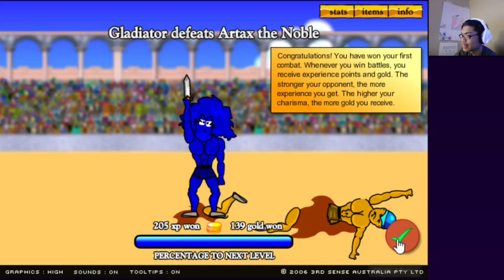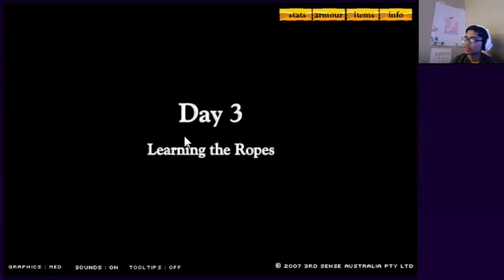GLADIATORRR!!! Gladiator! Gladiator! | Swords and Sandals I & II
Weirdoboy-Razorsacks tries to play Swords and Sandals I & II! With the help of the Bluuman, can they rule the arena?